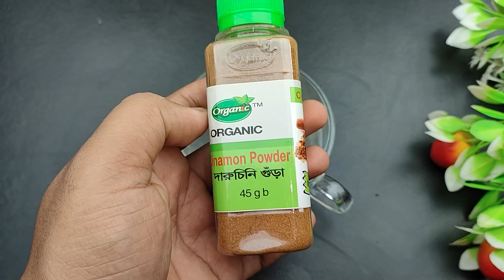Old German recipe ! You can work 2 hours without a break | Mix cloves, garlic and honey!